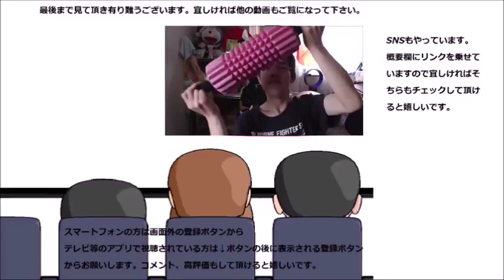こうじ酵素と言うサプリメントを飲んでみた これでお掃除しないと！！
麹酵素と言うサプリメントを飲んでみました。麹は調味料だけじゃないんですね～これで大掃除しないと！！